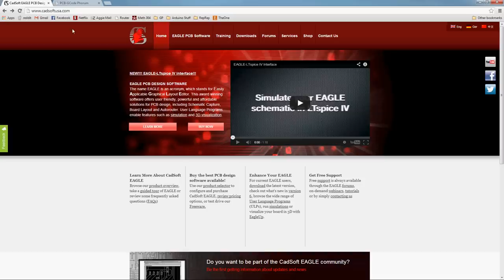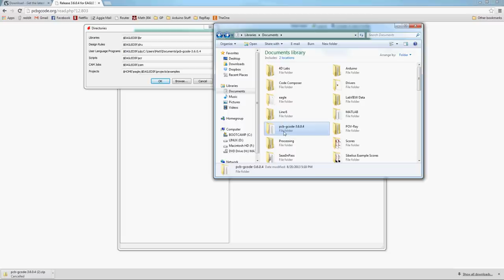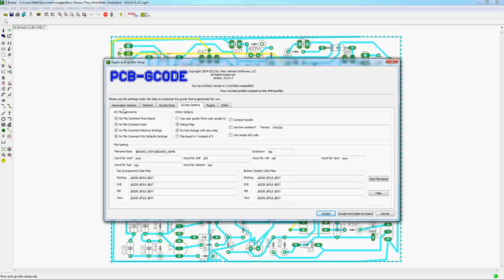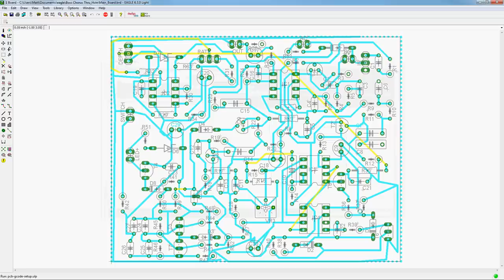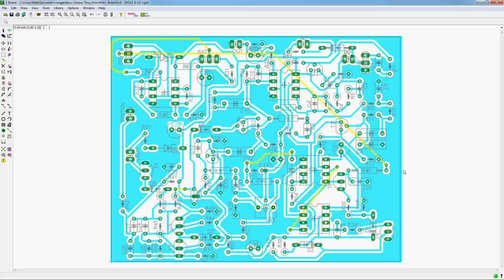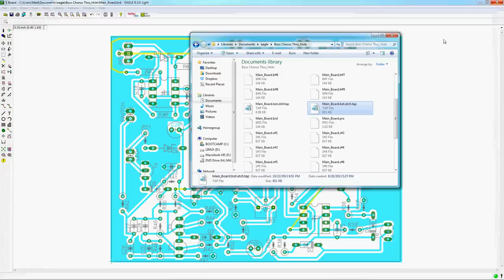How to use EagleCAD to generate G-code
How to install the PCB-gcode .ulp in EagleCad and use it to generate g-code suitable for a CNC mill.

Let me know if you have any questions or comments (especially corrections!)